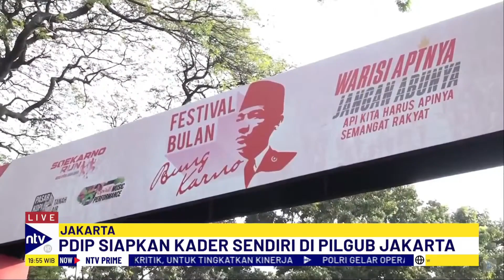Strategi PDI Perjuangan dalam Pilkada DKI Jakarta 2024, Siapa yang Akan Diusung? | NTV PRIME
PDI Perjuangan memprioritaskan kader-kadernya sendiri untuk diusung dalam Pilkada Gubernur Jakarta 2024. Sekjen PDI Perjuangan, Hasto Kristianto, menyatakan bahwa partai tersebut telah menyiapkan sejumlah kader sebagai calon gubernur. Meskipun demikian, PDI Perjuangan juga mengakui kemungkinan untuk mengusung Anies Baswedan sebagai calon gubernur Jakarta.

Partai ini sedang mengkalkulasi secara matang terkait kandidat yang akan diusung dan rencana koalisi dengan partai lain, mengingat ambang batas pencalonan yang harus dipenuhi. Hasto juga menyoroti pentingnya sistem kaderisasi untuk mempersiapkan calon dari tingkat kabupaten/kota hingga gubernur dan wakil gubernur.